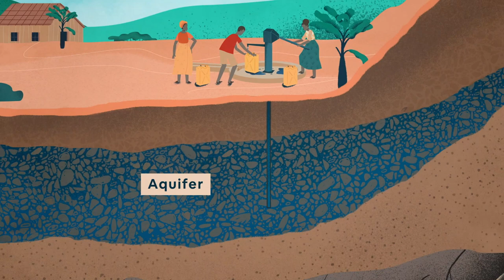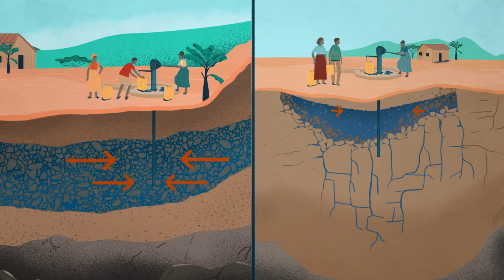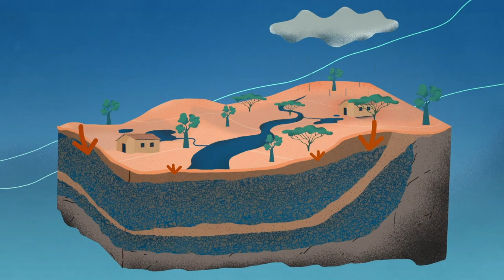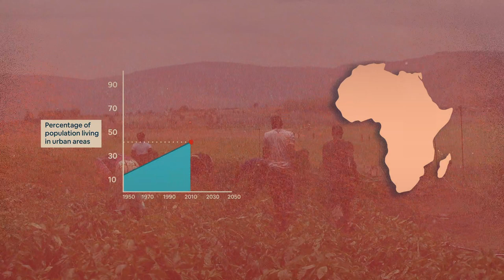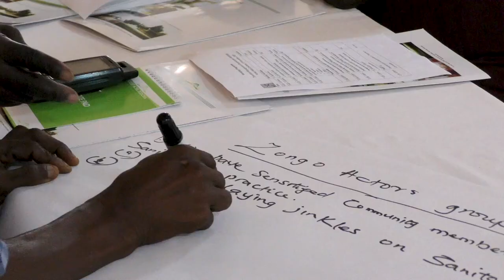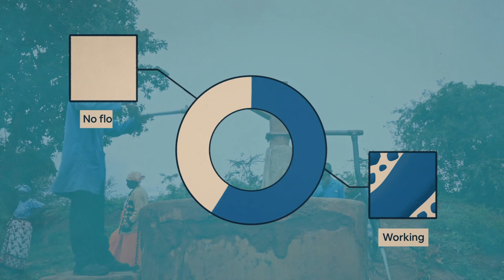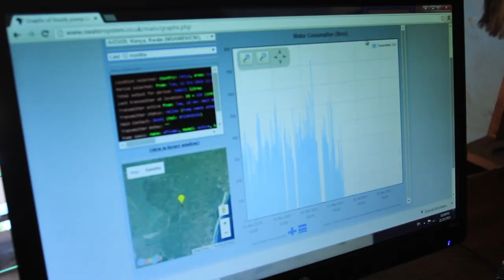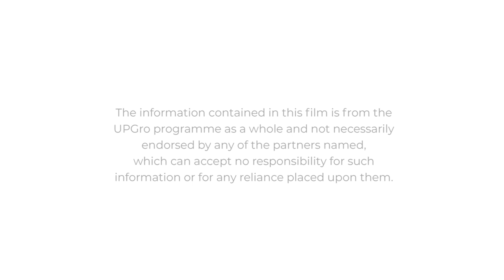Unlocking Africa’s Groundwater Potential (without subtitles)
Groundwater is extremely important for sub-Saharan Africa, and how it is managed and shared in the future will be central to securing people’s lives and livelihoods. Groundwater thus needs to feature in policy discussions and for investments in the continent. This film explains groundwater and presents key research findings from a 7-year UK-Government (DFID-UKRI) funded research programme called UPGro (Unlocking the Potential of Groundwater for the Poor).